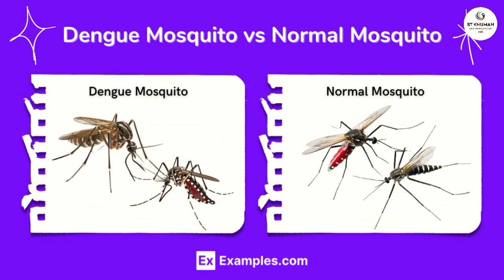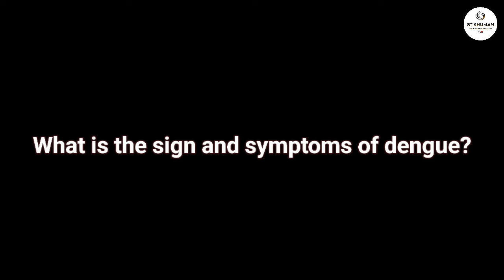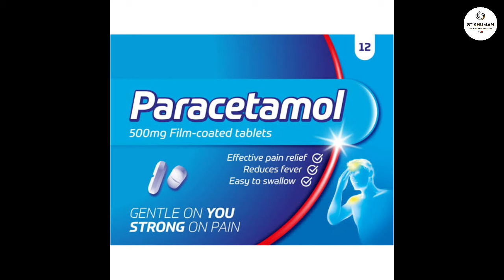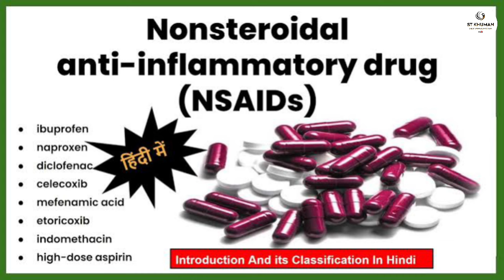Dengue na Narabadi kanba Ngamgadra || sign and symptoms of dengue and treatment